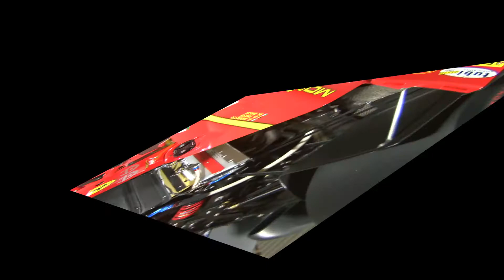1:8 The Best Detail on Amalgam collection Ferrari 333 SP hand-built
This is a 1:8 Scale Amalgam Ferrari 333 SP that I was fixing for a client with extreme amazing detail.